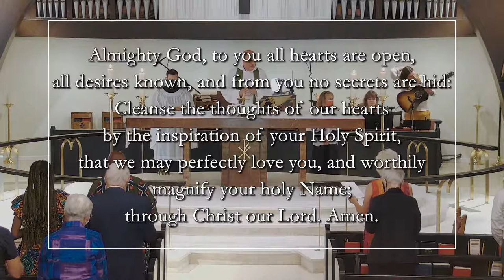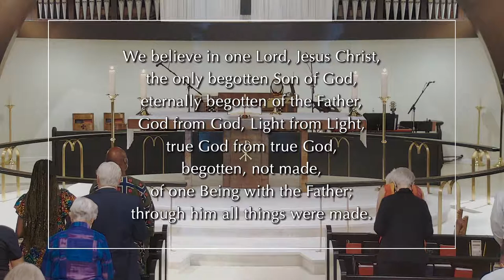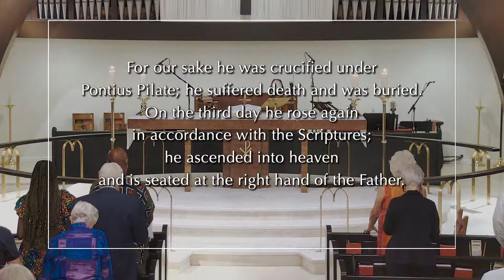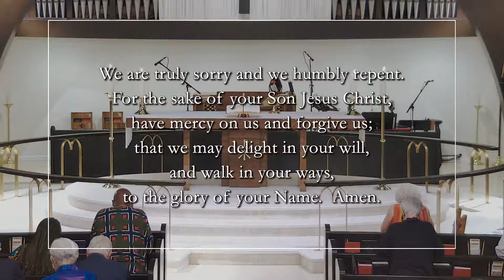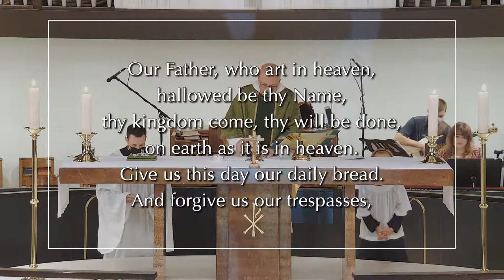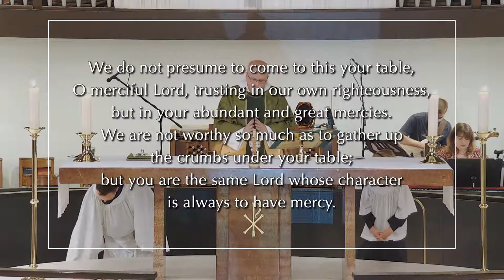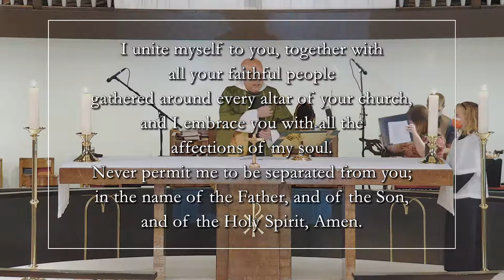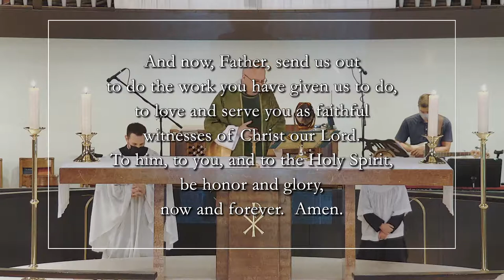All Saints Cathedral (Long Beach, CA.) | Sunday, August 8th, 2021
All Saints Anglican Cathedral in Long Beach, CA.
Diocese of Western Anglicans (ACNA)

8
15
2021
Music
credits
Twelft
h
Sunday
after
Pentecost
UPDATED
Thou, Whose Almighty Word
Hymn
No.
371
from
The
Hymnal
1982
Words: John Marriott (1780
1825), alt.
1796); harm.
The New Hymnal
, 1916, based on
Hymns Ancient and
Modern
, 1875, and Lowell Mason (1792
1872). Words and music are in the Public Domain.
“Gloria”
“Gloria”
2011
Dave
Frincke.
Used
by
permission.
Psalm
Tone
and
Pointing:
Jamie
Avants.
Text:
2019
BCP
New
Coverdale
Psalter.
“Make
a
Joyful
Noise”
Hymn
No.
710
from
The
Hymnal
1982.
Words:
German;
adapt.
Ann
M.
Gilman
(b.
1932)
and
Lawrence
Gilman
(b.
1930).
Adaptation
from
Song
and
Spirit
copyright
1976.
The
Council
for
Religion
in
Independent
Schools.
1621).
Great Are You Lord
LLC). So Essential Tunes (Admin. by Essential Music Publishing LLC). Integrity's Praise! Music (Admin. by Integrity
Music). Little Way Creative (Adm
reserved.
. CCLI License # 337978.
“Doxology”
Hymn
No.
380,
v.3
from
The
Hymnal
1982.
Words
and
Music
are
in
the
Public
Domain.
“Sursum
Corda”
S370
from
The
Hymnal
1982
Sursum
Corda
Setting:
Richard
Proulx
(b.
1937).
1985;
G.I.A.
Publications,
Inc.
Adapted
for
BCP
2019
“Preface
for
The
Lord’s
Day”
Setting
by
Arend
Jessurun.
For
use
with
the
ACNA
prayer
book.
“Sanctus”
2015
Steve
Williamson
Bonnie
McMaken.
Used
by
permission.
“The
Fraction”
S154
from
The
Hymnal
1982.
Setting:
Gerald
R.
Near
(b.
1942).
1985
by
Aureole
Editions,
Dallas,
Texas.
“Agnus
Dei”
Music
by
Arend
Jessurun.
Used
with
permission.
I
Want to Walk as a Child of the Light
Hymn
No.
4
90
from
The
Hymnal
1982
Let Us Break Bread
Together on Our Knees
Hymn No
325 from
The Hymnal 1982
Words: Afro
American spiritual.
American spiritual.
Mighty God We Thank and Praise You
CCLI #7023050.
Words: Wendell Kimbrough, 2012, based on the Book of
Common Prayer